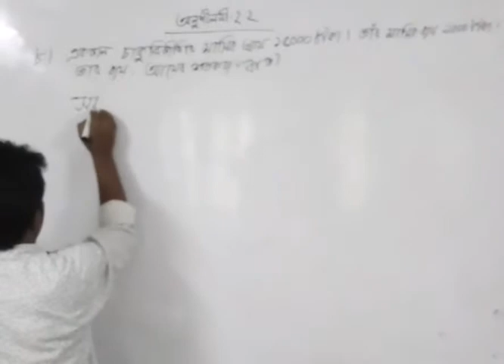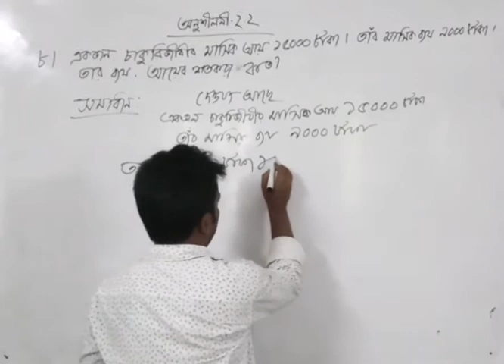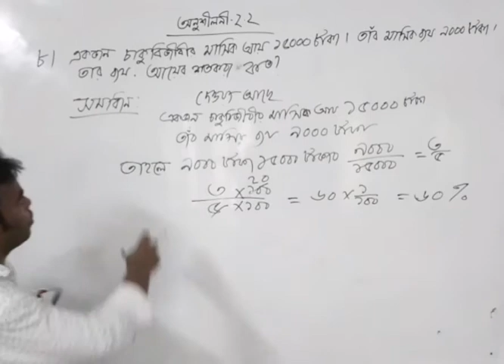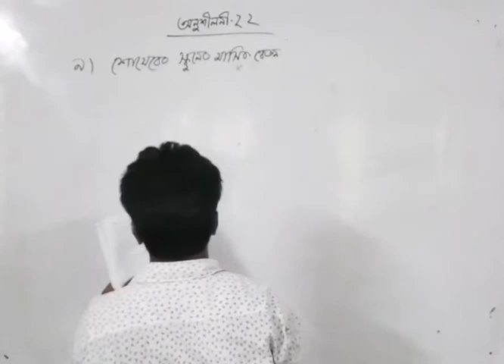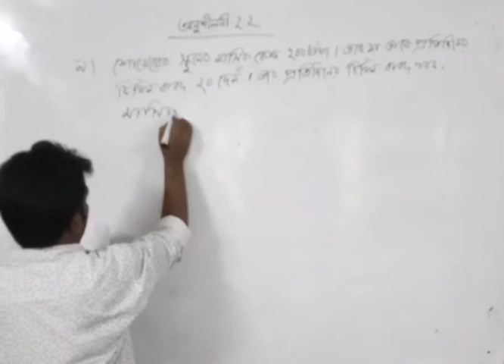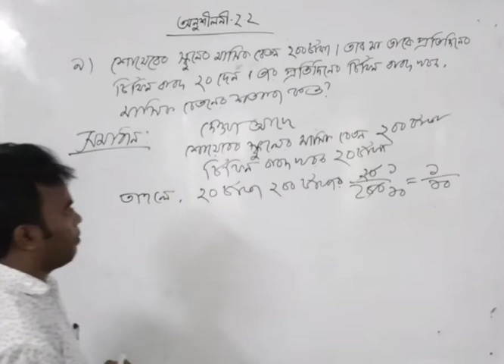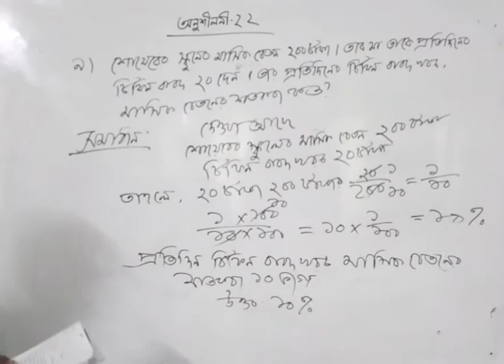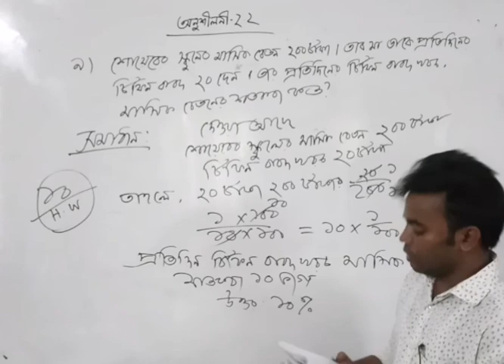শ্রেণি : ৬ষ্ঠ l গণিত l অনুশীলনী ২.২ ( অনুপাত ও শতকরা )